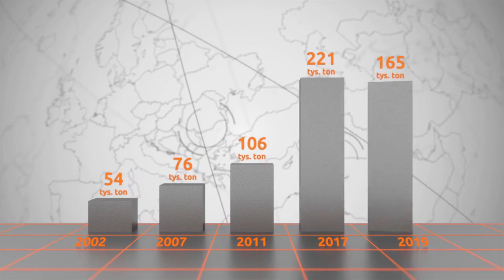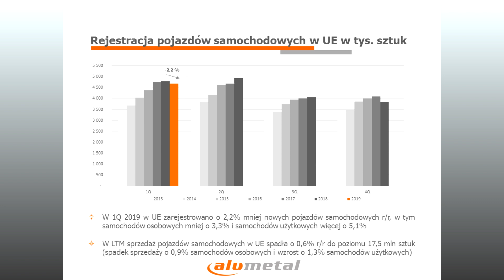Alumetal SA Konferencja wynikowa 17.05.2019 r.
Rozmowa z Agnieszką Drzyżdżyk - Prezesem Zarządu Alumetal SA -  podczas konferencji wynikowej po I kwartale 2019 r.